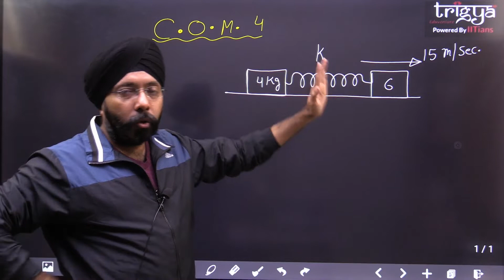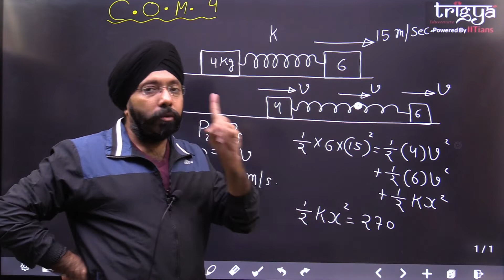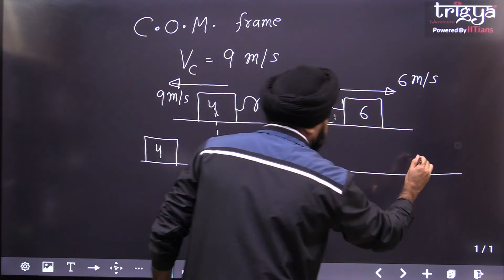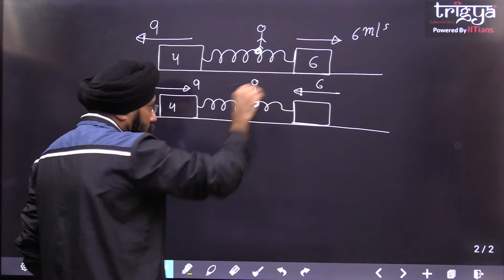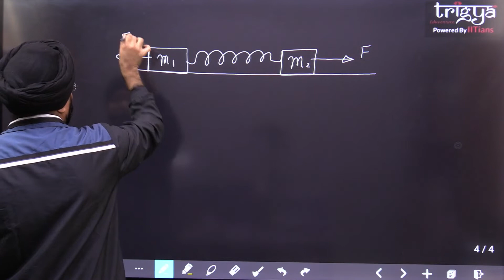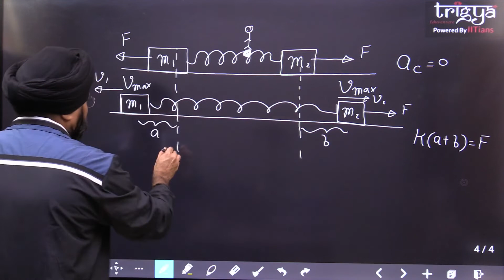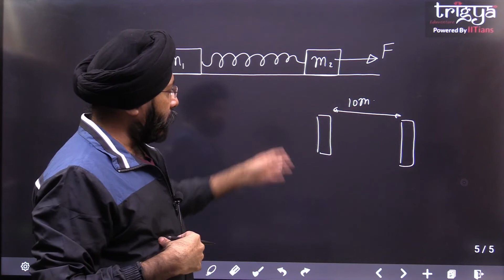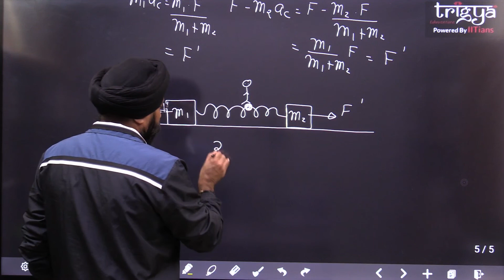COM Part 4 | JEE 2022 | Revision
1. Motion of two blocks attached with spring from ground frame and COM frame.
2. How to find maximum and minimum velocity of particular block by analyzing motion from COM frame.

Trigya is an association of 3-well qualified and experienced IITians.
Er. Shailesh Gupta  (Graduate of IIT -BHU)  for Chemistry, Er. Daljeet Singh (Graduate of IIT -BHU) for Physics &  Er. Rajat Garg (Graduate of IIT -Roorkee) for Maths.

This video is a part of our initiative for students aspiring for JEE Main & Advanced.

1) Chemistry

2) Physics

3) Mathematics